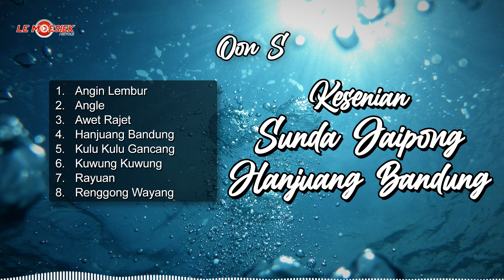Kesenian Sunda Jaipong Hanjuang Bandung